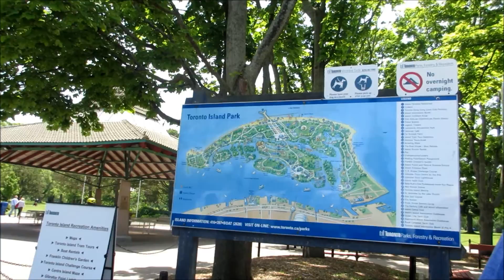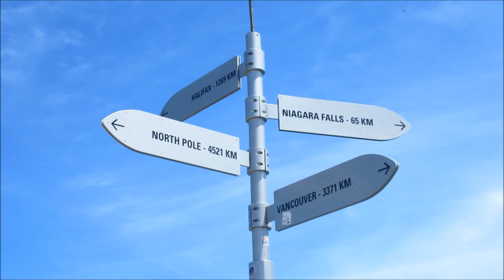Discovering Ontario, Canada (06.26-27.15)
Yay, Canada!
26th
We arrived around 4am, so our day started off pretty early.
We went and walked around Credit Village Marina and Erindale Park.
Later, we drove to Toronto and jumped on a ferry towards Centre Island.
Walked and biked A LOT.

27th Rainy Day
Walked around the Pinoy Fiesta.
Not filmed:
-watched Inside Out
-went to De Code Adventures in Mississauga *recommend*